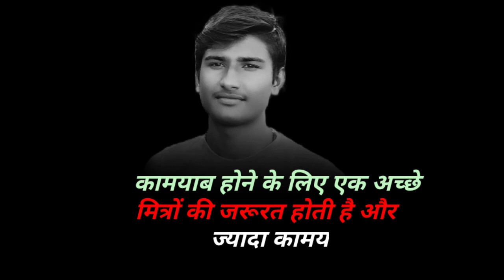motivation Status video